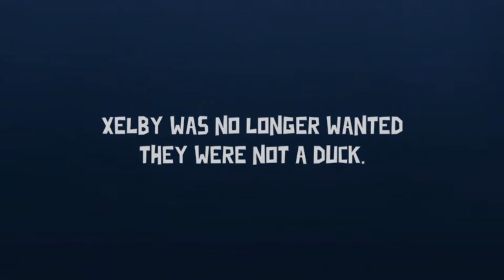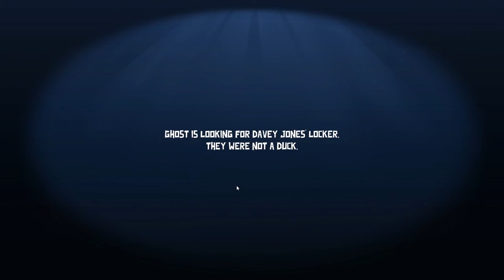Goose Goose Duck - Part 2!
Just some more highlights of some GGD I played with some of my wonderful friends!

If you've never seen or played before, it's basically Among Us, but kind of actually better?